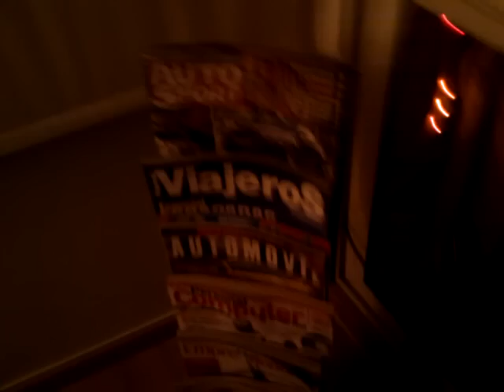El robot que barre tu casa | Romba | Como funciona un romba | Roomba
Este robot que se ha puesto tan de moda...el romba o  roomba, un invento magnífico